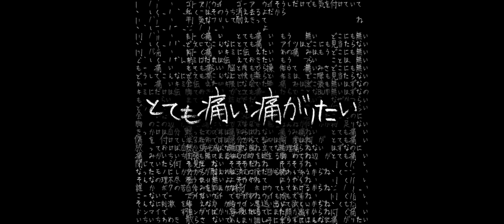Project Sekai VY2VY3 Totemo İtai İtagaritai ( Short Version )